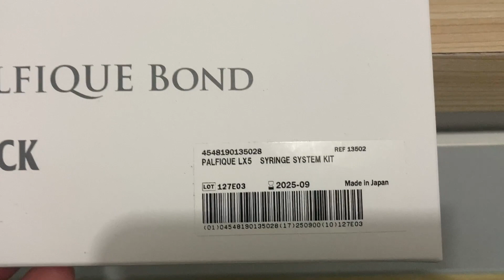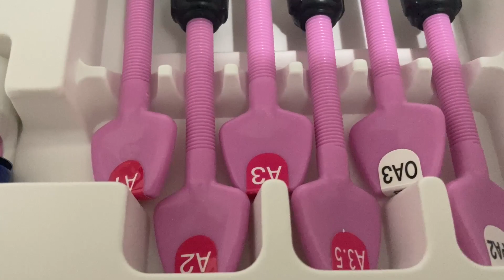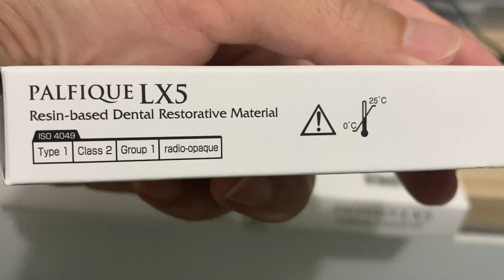Palfique LX5 | Resin-based Dental Restorative Material by Tokuyama Dental Japan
Semoga semua sehat selalu..😀😀🙏🙏